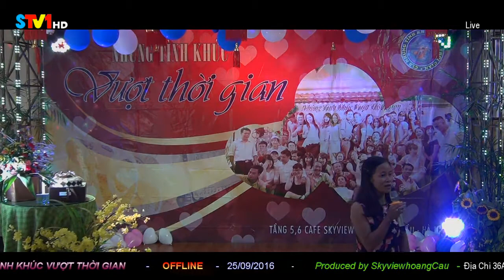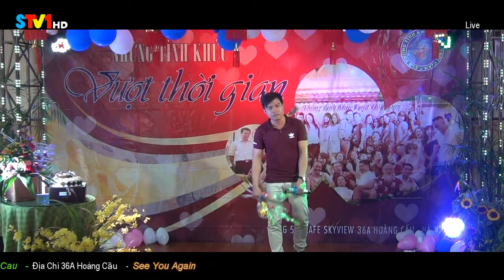Tình Yêu Còn Xa - kelvin bắc [ Những Tình Khúc Vượt Thời Gian ]